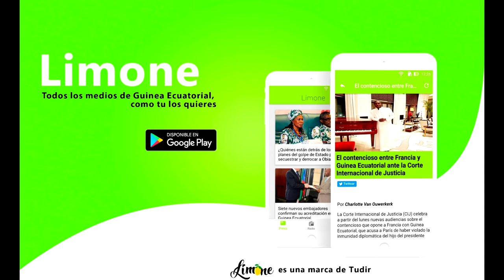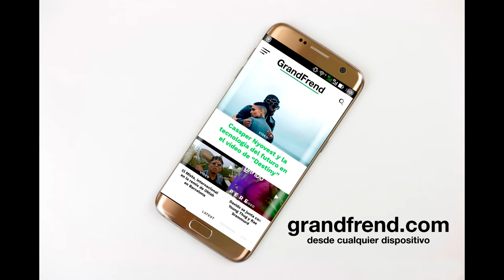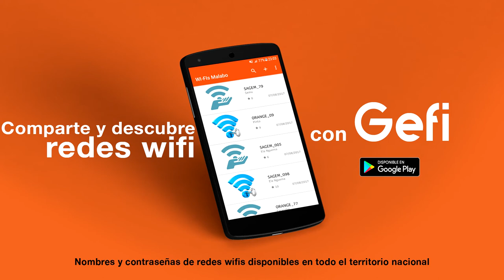Young Master - Homies (con Willy Costa)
Young Master interpretando "Homies" con Willy Costa. 2018.